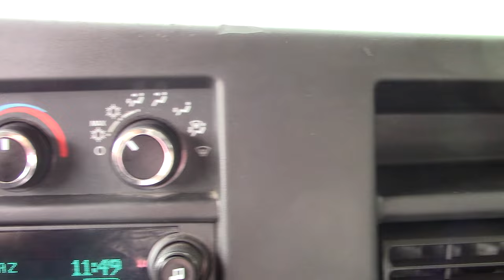Chevrolet / Express / 2016 - 4022